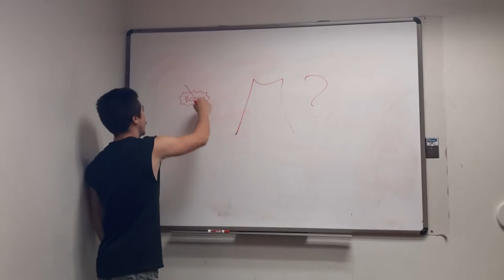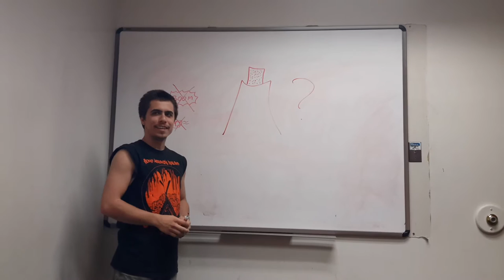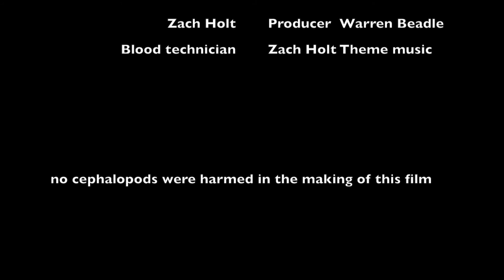Vulcanoctopus: The Movie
Made for a class project. Sources for videos used in credits